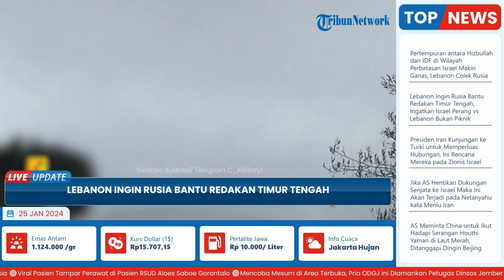Lebanon Berharap Rusia Berperan Penting Redakan Perang, Sebut Perang Israel dan Lebanon Bukan Piknik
TRIBUN-VIDEO.COM - Ketika Beirut berupaya menghindari lebih banyak pertempuran di perbatasan selatannya, pejabat Lebanon memperingatkan Israel bahwa perang dengan Lebanon tidak akan menjadi piknik.

Menteri Luar Negeri sementara Lebanon Abdallah Bou Habib mengatakan kepada Menteri Luar Negeri Rusia Sergei Lavrov bahwa ia berharap Moskow akan memainkan peran penting dalam upaya deskalasi untuk mencegah perang regional.

“Sekarang, sulit untuk membicarakan proses perdamaian apa pun… Perang saat ini sedang terjadi [di Gaza], dan bentrokan bersenjata dengan tentara Israel di Lebanon selatan sedang terjadi,” kata Bou Habib kepada media Rusia setelah pertemuan tiga jam tersebut. pertemuan panjang di New York.

“Jika ada peluang untuk perdamaian, Rusia akan berupaya mewujudkan perdamaian dalam hal apa pun,” tambahnya.

Bou Habib kemudian menyatakan harapannya bahwa Rusia akan melanjutkan upaya baiknya bersama negara-negara sahabatnya di kawasan untuk mengurangi eskalasi dan ketegangan, yang akan berdampak positif pada stabilitas dan kondisi dalam negeri Lebanon.

Lavrov menekankan selama pembicaraan bahwa keterlibatan negara-negara lain, termasuk Lebanon, dalam perang yang sedang berlangsung antara Israel dan berbagai faksi perlawanan Palestina tidak dapat diterima, menurut Kementerian Luar Negeri Rusia.

Menteri luar negeri Rusia menambahkan bahwa perlu ada penerapan gencatan senjata segera di Gaza, mengingat sangat dibutuhkannya bantuan kemanusiaan untuk memasuki wilayah kantong tersebut.

Dia juga meyakinkan Bou Habib tentang komitmen Rusia terhadap kedaulatan dan integritas wilayah Lebanon.

Menteri Luar Negeri Rusia menyampaikan terima kasih atas sikap seimbang Lebanon terhadap konflik Ukraina.

Lavrov dan Bou Habib menekankan penghormatan terhadap hak asasi manusia di semua konflik dan menghindari standar ganda.

Selain deeskalasi regional, kedua menteri membahas lebih lanjut pembangunan hubungan kedua negara.

“Kami memaparkan situasi kami di Lebanon sehubungan dengan tantangan politik dan ekonomi, dan kami menyinggung langkah-langkah paling penting yang sedang dilakukan dalam hal ini, termasuk kesepakatan mengenai program dukungan dengan Dana Moneter Internasional, yang bertepatan dengan pelaksanaan tindakan yang diperlukan. reformasi, khususnya di sektor ketenagalistrikan dan perbankan, serta restrukturisasi sektor publik,” kata Bou Habib.

Bou Habib memberikan peringatan kepada Israel awal pekan ini setelah Israel mengancam akan memulai perang, dengan mengatakan bahwa hal ini “tidak akan menjadi sebuah piknik.”

Dalam pidato Bou Habib pada pertemuan tingkat Menteri Dewan Keamanan PBB, menteri luar negeri Lebanon menyebut konflik yang sedang berlangsung di Asia Barat sebagai masalah sejarah.

“Dari generasi ke generasi dan selama beberapa dekade, kawasan kami belum menikmati perdamaian atau keamanan,” kata menteri Lebanon.

“Konflik ini telah menjadi warisan kebencian, kepahitan, dan kekerasan yang terus meningkat, yang diwariskan dari generasi ke generasi.”

“Perang yang sedang berlangsung […] telah membuktikan bahwa kita harus menemukan solusi akhir terhadap masalah Palestina karena ini adalah kunci perdamaian dan pintu gerbang keamanan di [Asia Barat],” tambahnya.(*)

Artikel ini telah tayang di Tribunnews.com dengan judul Lebanon Ingin Rusia Bantu Redakan Timur Tengah, Ingatkan Israel Perang dengan Lebanon Bukan Piknik,